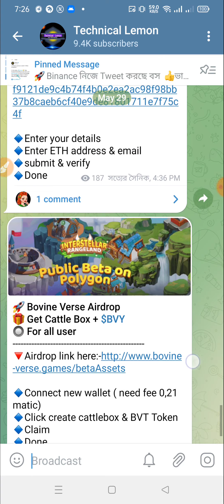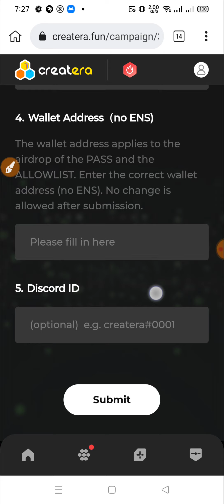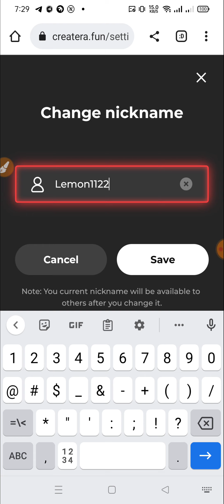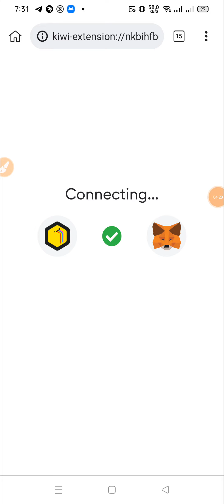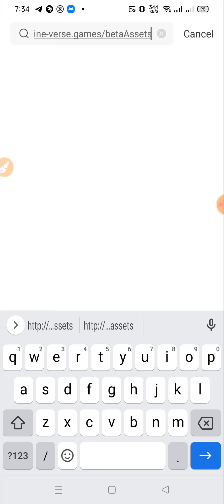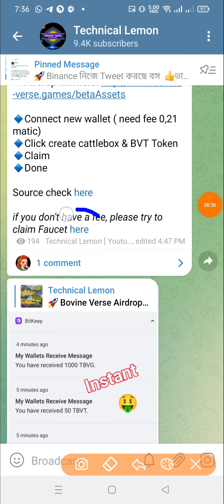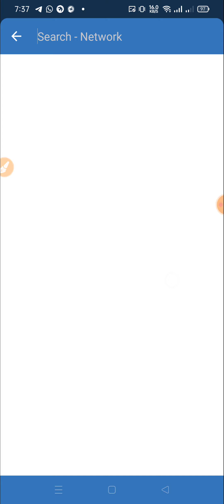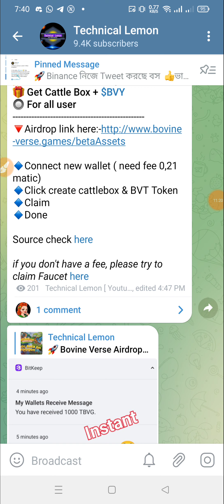Createra Airdrop🎁 Get NFT PASS |Bovine Verse Airdrop? Get Cattle Box + $BVY🔘 For all user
??Online Earn
??bangla tutorial
??Airdrop Earn
??Airdrop Review Bangla
??Airdrop

❤️Thanks ❤️